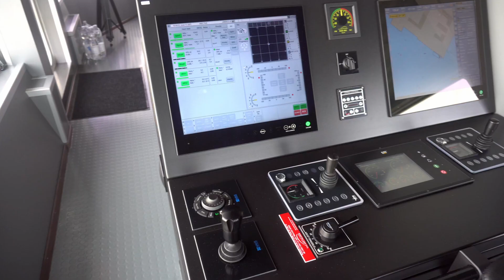Highlights - Commissioning & Christening of the Jamaica III Utility Vessel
Highlights - The commissioning & christening of the newest addition to the PortAuthorityJa's vessel fleet, The JamaicaIII Utility Vessel, a 39 metre Buoy Tender that's the first of its class to be deployed in the entire Western Hemisphere!

Venue - Harbours Department of The Port Authority of Jamaica

The acquisition of the Jamaica III is in line with the Government's thrust to modernise public infrastructure and to leverage technology. The Jamaica III will not only perform tasks related to the maintenance of the country's navigational aids, it will also be involved in all the necessary activities associated with harbour maintenance such as pollution control with the use of oil spill clean-up and recovery system, and pile driving to accommodate marine infrastructure works.

The ship will also be used to conduct maintenance work for the two offshore lighthouses at the Morant and Pedro Cays, and other support roles such as hydrographic surveying, marine research, marine construction support, towing and the transportation of material and marine equipment.

The Jamaica III replaces the smaller Jamaica II ship, which has been in service for over 42 years.